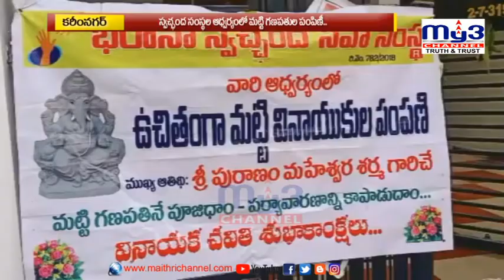జర్నలిస్టులకు మట్టి గణపతుల పంపిణీ..|| MY3 NEWS 10-09-2021 8pm